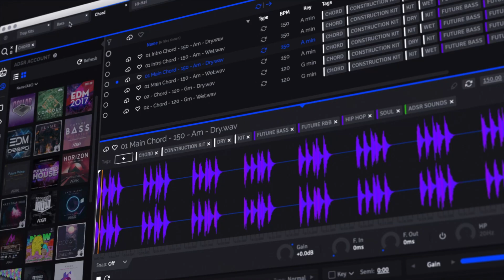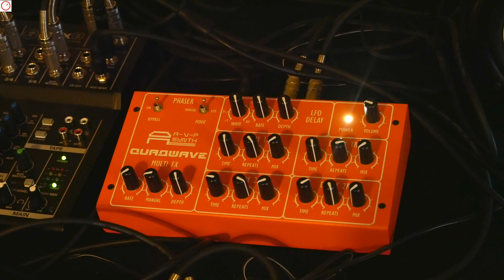Superbooth 2021: AVP Synth, Analog Drum Machines & Effects (ADS-7 mk2, Ritmobox, Quadwave)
At Superbooth 2021,  Guga of AVP Synths (Russia) presented its lineup of analog drum machines and effects including a new ADS-7 mk2, Ritmobox, and Quadwave.

Support SYNTH ANATOMY & SYNTH NEWS